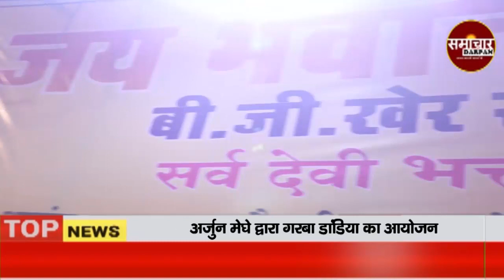Arjun Meghe द्वारा गरबा डांडिया का आयोजन, भाजयुमो के डांडिया में पहुचे बड़ी संख्या में लोग